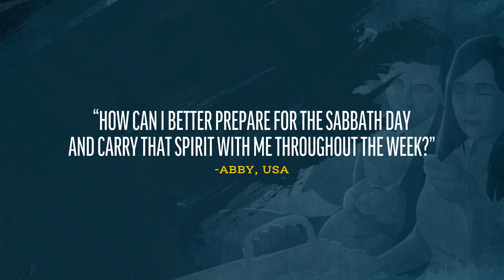Preparing for the Sabbath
Dr. Taylor Halverson responds to a viewer question about Sabbath day preparation.